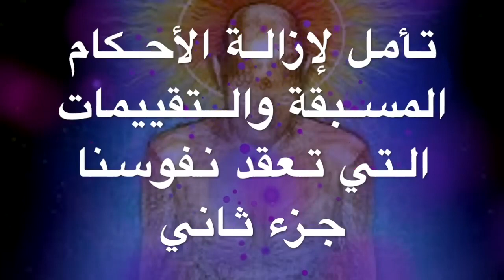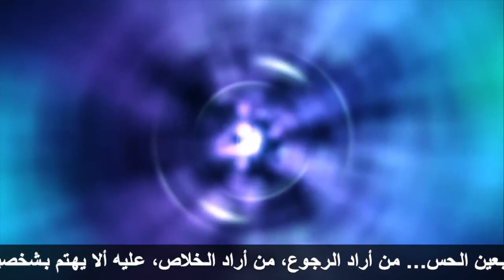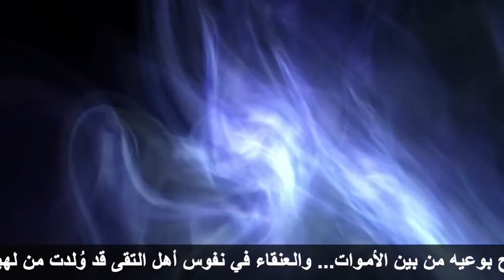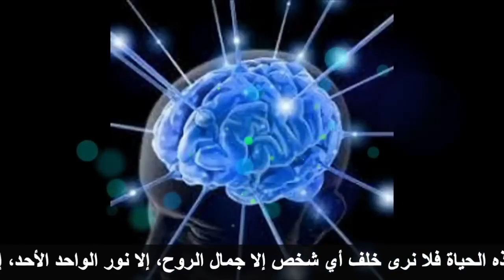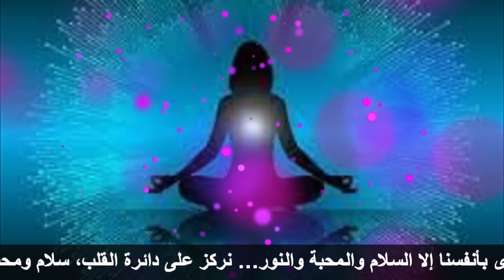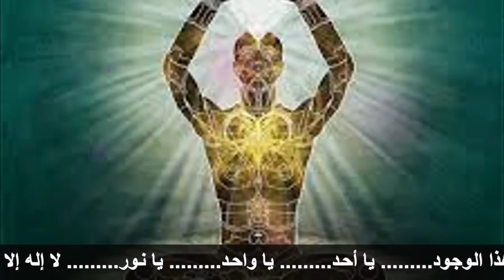لا تدع السلبيات تسلبك سعادتك ولا تسمح للأحكام أن تحكم على تطورك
نظم الكون الدقيقة
اضاءات على الطريق
الحقائق التوحيدية الكبرى - الجزء الاول
الحقائق التوحيدية الكبرى - الجزء الثاني